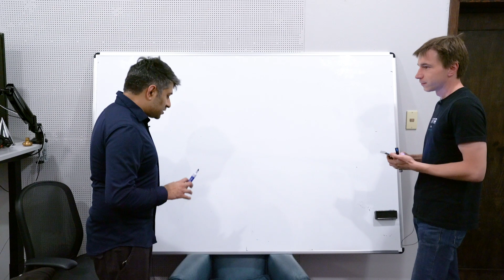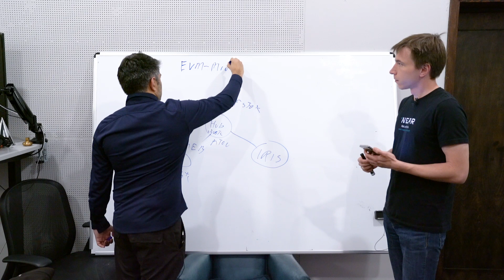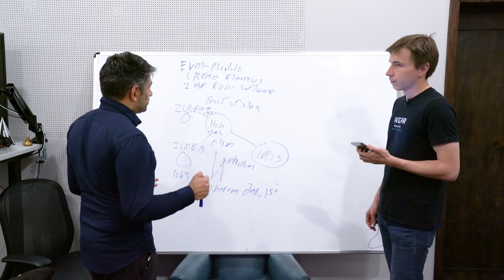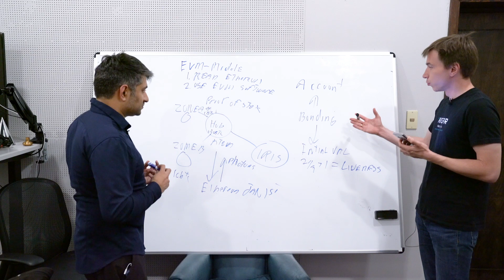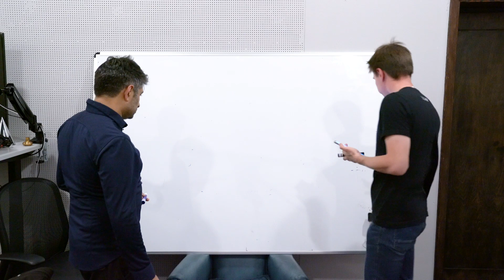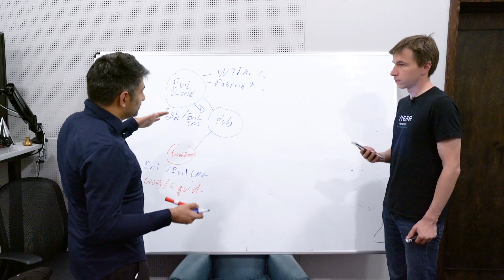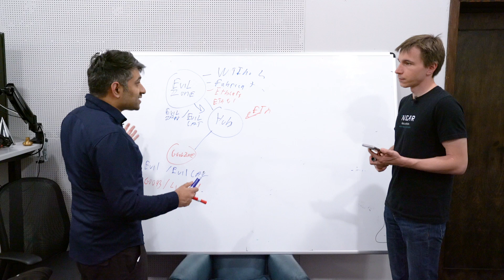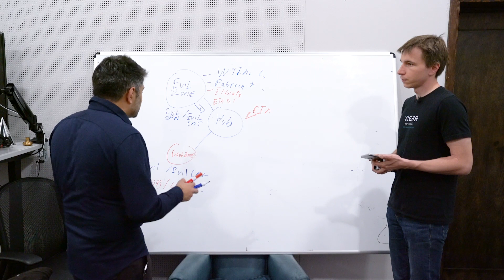Whiteboard Series with NEAR | Ep: 1 Zaki Manian from Cosmos Network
The Whiteboard Series with NEAR is a set of video interviews with Founders who are building scalable solutions for Blockchain.  We deep dive into their story, what they're developing and how it is helping the ecosystem.

In the first video of the series, our Founder, Alex Skidanov interviews Zaki Manian from Cosmos Network. He also the Executive Director at Trusted IoT Alliance and is a known entity in the Blockchain space.